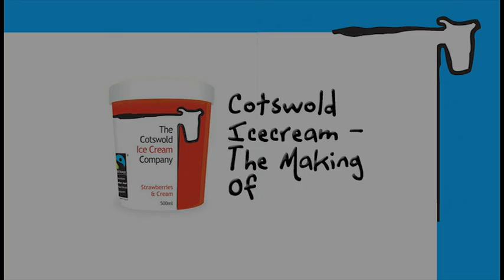The making of The cotswold ice cream advert